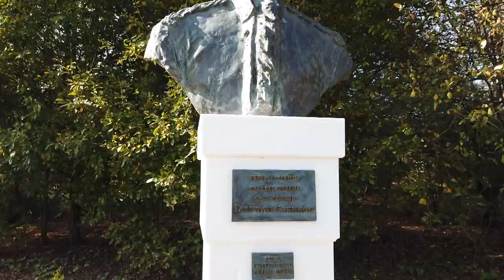ВЫЕЗДНОЕ ЗАСЕДАНИЕ МОСОБЛДУМЫ В УСАДЬБЕ ГРЕБНЕВО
Возрождение частным инвестором федерального памятника архитектуры усадьбы Гребнево является успешным примером государственно-частного партнёрства в сфере сохранения объектов культурного наследия. Этот опыт обсудили на выездном заседании с участием областных депутатов и членов правительства. Подробности у Ирины Мекедо.